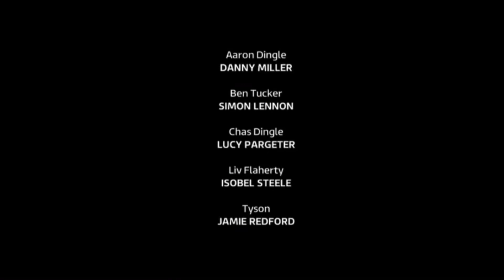Emmerdale - Liv Collapses Due To Sandra’s Incompetence (24th May 2021)